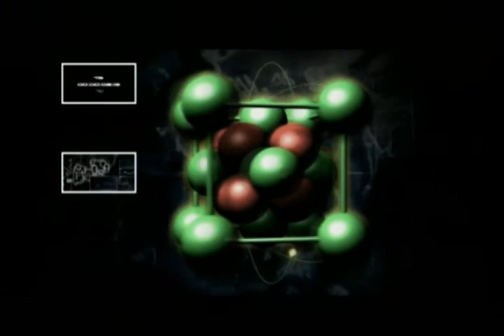lets play conflict global terror ps2-mission 7